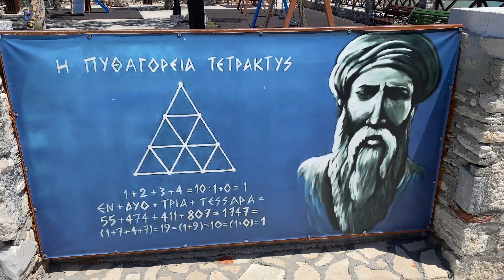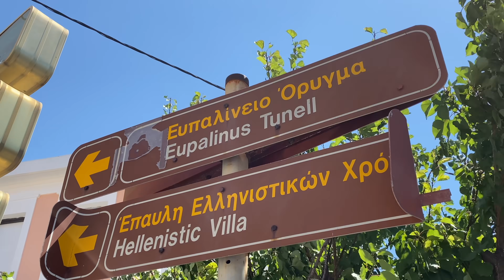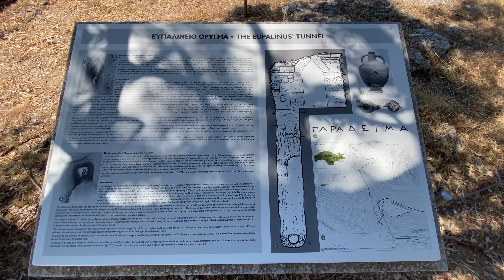BOAT LIFE: A Day in our OFF GRID SAILING Life! - S2•Ep13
Hi Guys! In this 'Boat Life' Sailing Episode, we share with you our life straight off the bat.  From dropping the hook in a beautiful Samos anchorage, to rocking up to Pythagorean Port.  Expect some light-hearted humour, family fun and scenic footage of what is now one of our favourite Greek Islands.  Does everything go to plan!?  Of course not!

Thanks as always for your support and much love to you all

From Ross, Laura, Joshy and Noah xx

FOR LAURA'S ONLINE DIET AND FITNESS COACHING:

Facebook Page: Laura J Fitforlife Diet, Fitness and Life Coaching Services